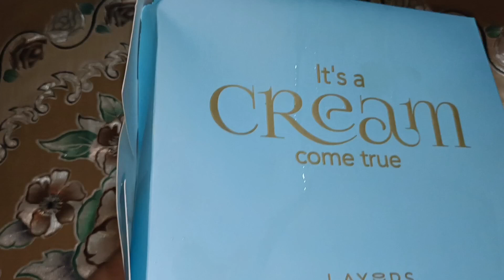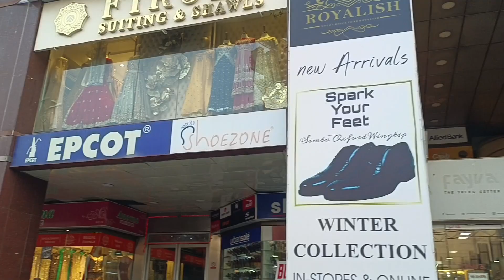Gifts From in- Laws | Bridal Lehnga Shopping Vlog | Shopping vlog wedding Pakistan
1- Gifts from in- Laws
2- Wedding shopping vlog
3-Pakistani wedding dress
4- Pakistani wedding shopping
5-Bridal Lehnga Shopping vlog
4- Full day routine vlog
5- Pakistani mom morning to night routine
6- Shopping vlog Pakistan
7- Wedding shopping Pakistan
8- Punjabi lady kitchen wedding shopping vlog